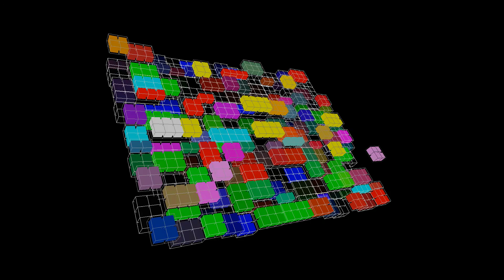Color Pulse Grid - [FREE USE] Royalty & Copyright Free Stock Video, VJ Loops, and Effects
FREE USE Visuals, Royalty Free Stock Video and Effects, VJ Loops, and more from BRNTFRTR. I'm creating a collection of glitch effects, VHS effects, VJ loops, motion backgrounds, abstract visuals, stock footage, source video, etc. There's a playlist strictly for these free use videos and each individual video that qualifies will be designated with the text 'FREE USE' in the video title. This video is free to use for your personal projects, music videos, VJ sets... whatever you want.

If you have any questions or suggestions, leave them in the comments below. Thanks!